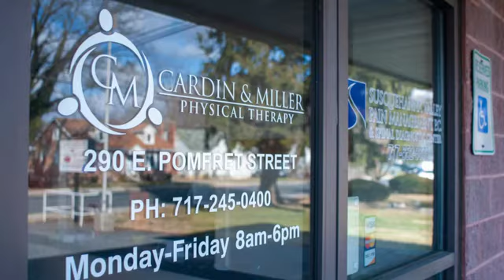Cardin & Miller Physical Therapy